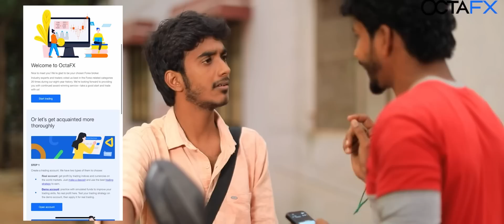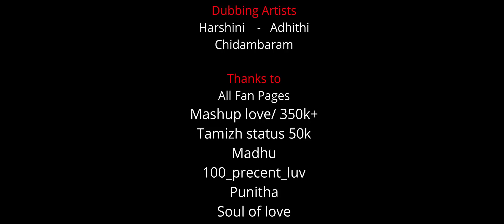❤️Feel My Love | Episode 01 | Love Web Series Tamil | Ajith Unique | Skytomax | Thanga Nari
and get 5,000 USD on your demo account!💰 Start earning extra money with the official trading partner of the Delhi Capitals - OctaFX🏆 OctaFX Analytics Telegram Channel

It’s special how we meet some people again and again just like rotation of the earth. Here’s a perfect story of two people who are meant to meet.

“Feel My Love” episode gives you an idea of what it means to be in love when you find one.

Watch and enjoy our new Tamil love series featuring Ajith Unique, produced by Skytomax and streaming on Thanga Nari.

Genre: Love/Comedy

DOP - Vignesh

VFX Supervisor: John William

SkytoMax Studios
Praveen Kumar. G
Skytomax Director